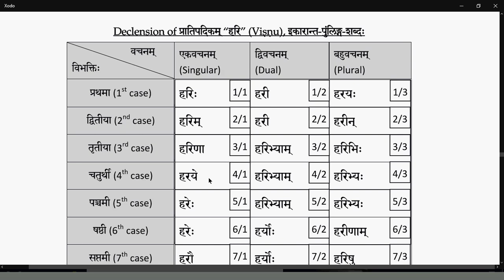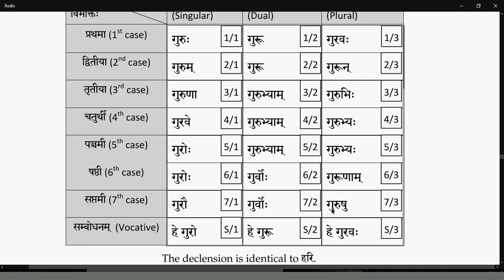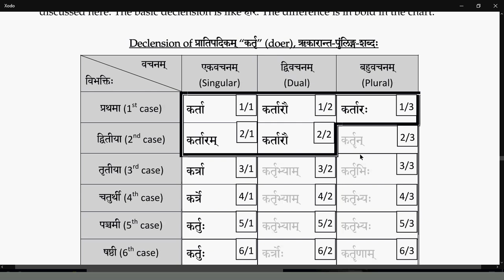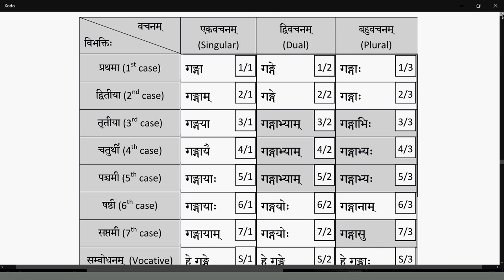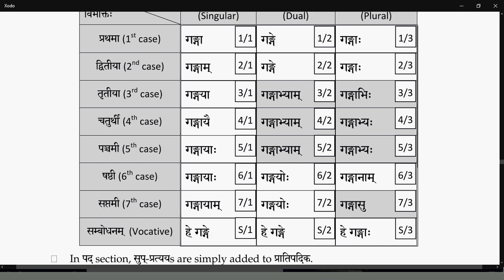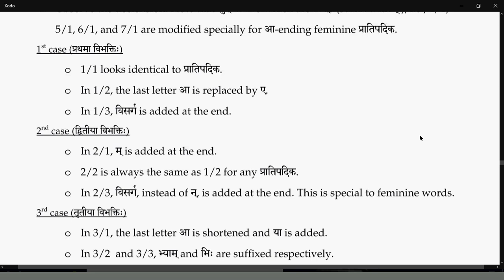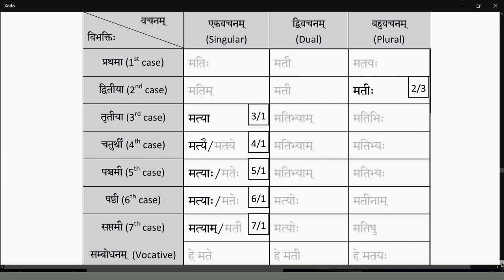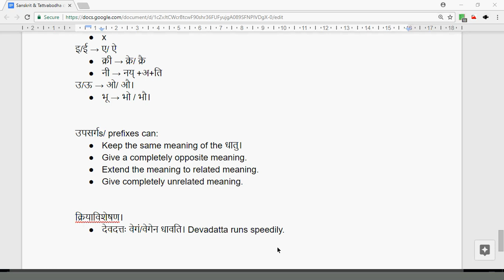Sanskrit 09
A crash course in Sanskrit with basic vyAkaraNa taught before introductory text to Vedanta.